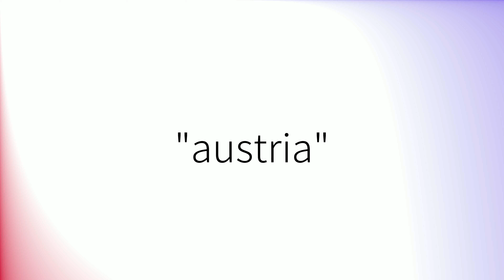Como pronunciar 'Austria' en español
How to pronounce 'Austria' in Spanish.
Comment prononcer 'Austria' en espagnol.
Wie man 'Austria' auf Spanisch ausspricht.
「Austria」のスペイン語の発音の仕方